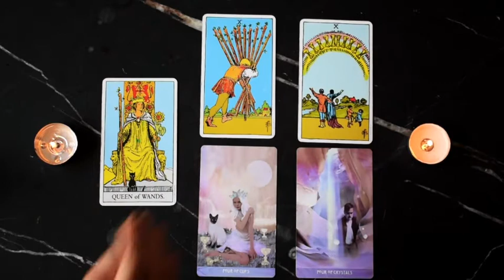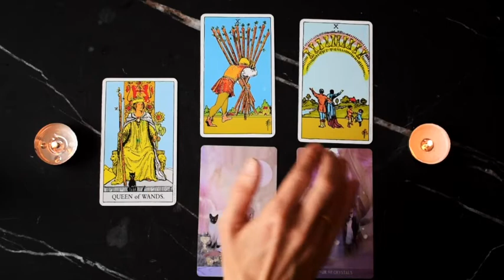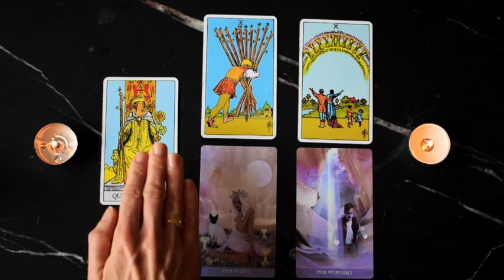Aries May 6-12 | Stop working so hard and ENJOY!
Aries weekly reading for May 6-12, 2019.